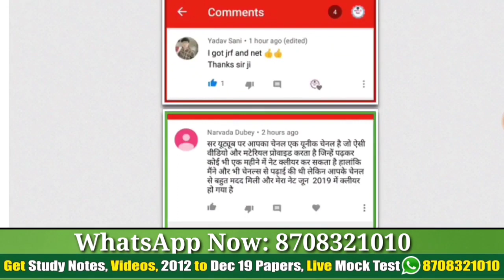Nimi G Net - Wish You All Happy Holi !! Join Now Holi Offer 1 Day Left